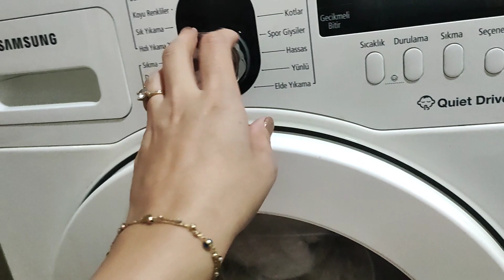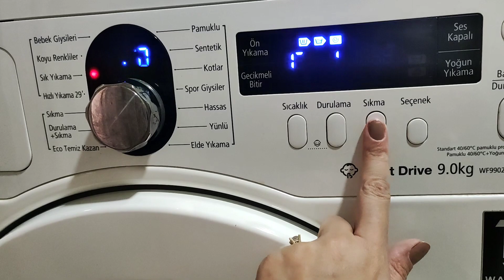MUTFAK TAKIMIM/HALILAR YIKANDI/KOLTUKLAR SİLİNDİ/HER YER ELDEN GEÇTİ/NANKÖRLÜK YAPTILAR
Merhaba,

Bu videonun içinde böyle bir konuşma yaptığım için kusura bakmayın ama söylemesem çok içimde kalırdı. Yüzünü dahi görmediğim bir kişi tarafından acımasızca bir yorum yazılmış (damadın akrabası)ve silinmiş keşke tamamını görebilseydim kimbilir daha neler yazmıştır. O kadar emeğe böylesine nankörlük!!!